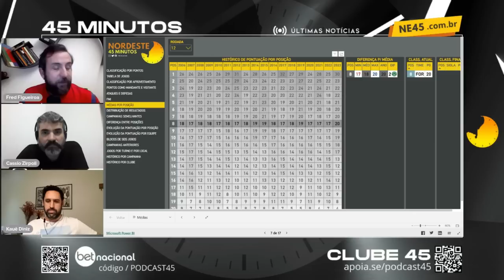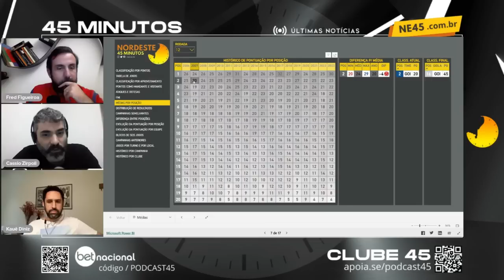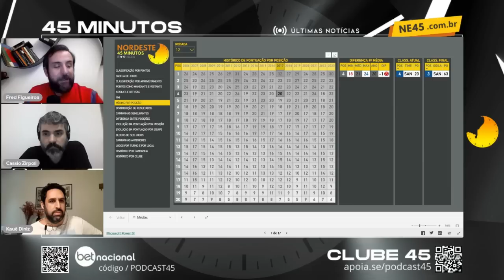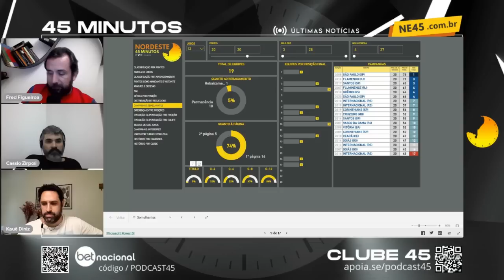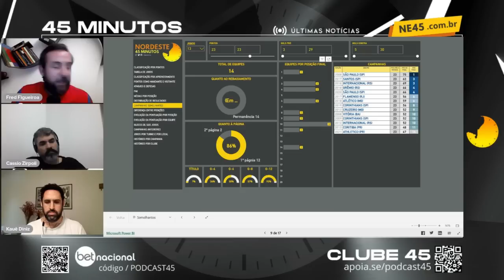FORTALEZA CAMINHA PARA NOVA CAMPANHA HISTÓRICA NO BRASILEIRÃO!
Análise do momento do Fortaleza após a 12ª rodada da Série A 2023 e da solidez que o clube vem mostrando nos últimos anos

 Os jornalistas Fred Figueiroa, Cassio Zirpoli e Kauê Diniz participaram da análise, ressaltando a evolução consistente do Laion.

Corte da live: RAIO-X SÉRIE A - 45 MINUTOS